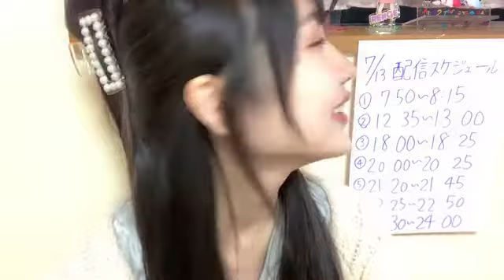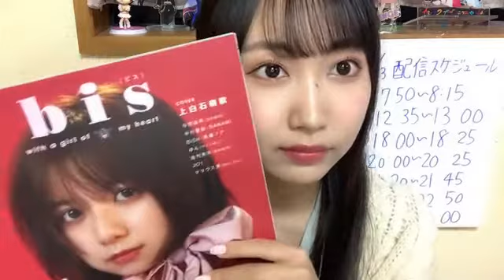2021年07月13日07時59分10秒 野村実代（SKE48 チームS）